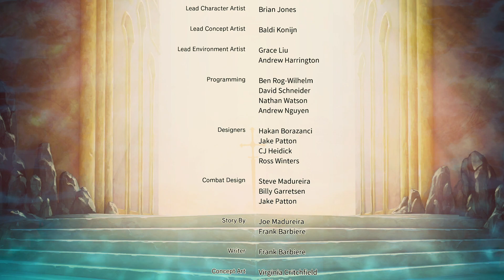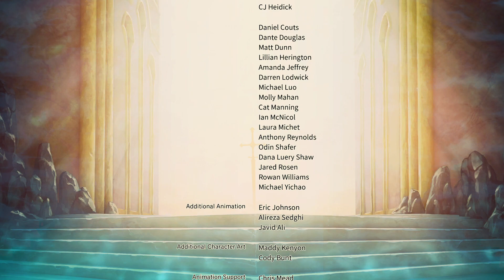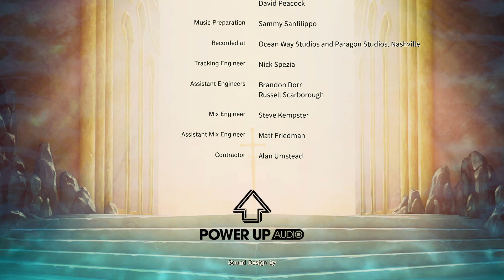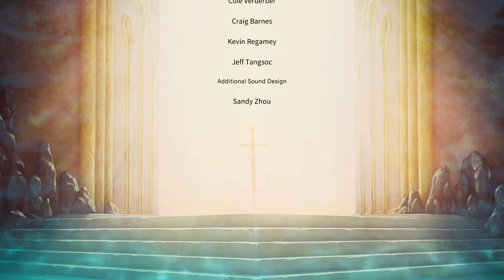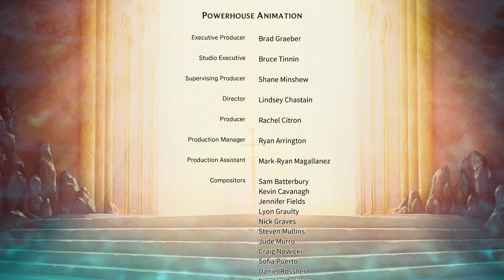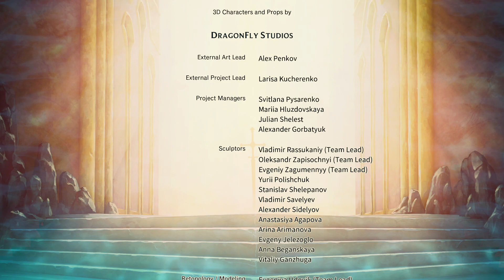Jugando a Ruined King A League of Legends Story [Español HD] [21]